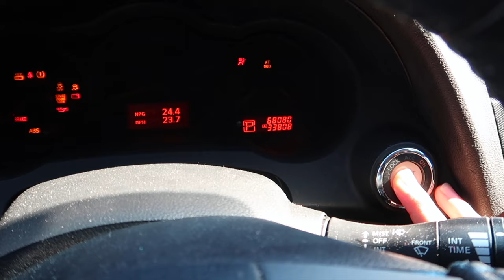FUN Saturday Vlog On A College Campus | TURNT PARTY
I appreciate you taking the time to watch!!! 💜

I hope you enjoyed the video, many more to come..